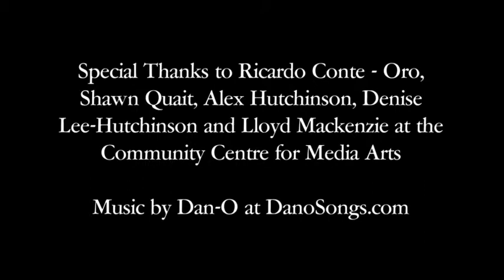Ricardo Conte Oro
An interview with graphic designer and artist Ricardo Conte-Oro.